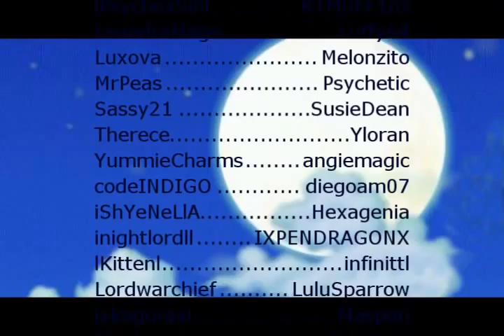Ribeiro1 - Hero [ Black Crow ]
Ribeiro1 - Hero Bellocan Solo Black Crow

ATENTIONN:

All Audio Or Any Third Party Content
Belong To The Respected Owners
Unless Otherwise Stated.
From The Popular MMPORG MapleStory.

Maplestory Maple story 1337XD1337 kanametosen azns1nful magenta29 scania maplestory bera broa windia lvl 1x 2x 3x 4x 5x 6x 7x 8x 9x 10x 11x 12x 13x 14x 15xx 16x 17x 18x 19x 20x naruto mario amv sonic sauske luigi shadow lol poop southpark wassabi productions humor comedy msea maplesea aquila tiger scania windia broa bera vietxhue xcoreanzx suuushi criskay silencerx clericzoe zoecherry dk dragon knight 14x 13x 12x 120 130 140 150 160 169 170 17x level up lvl up lvlup hits crog crimson balrog hack hackers crazy hack kaede final story kms 4thjob 4th job shadower paladin crossbowman master bowmaster night lord night load arch mage mushmom zombie mushmom balrog poison mist fire mage ice mage pq ludi new quest jms cms page sniper bowman archer rogue assassin hermit ilbis power strike fire charge ice charge steely steelies cleric priest fight crusader page white knight dk spearman dragon knight rank 1 rank 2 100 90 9x 1xx mryandao yandao xshadowsinx luvrei 2x drop double drop level 200 high level 2xx 19x 18x 190 180 f/p i/l clockboss zakum jakum arms bisha clock boss papulatus pianus big fish gms hacks jms hacks maple story bypass uce holy symbol dragon roar shining ray